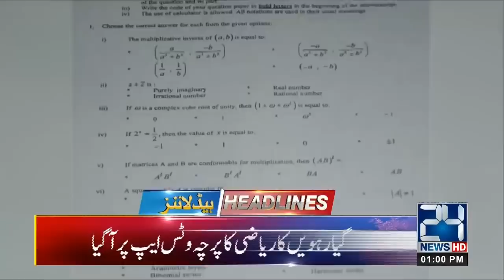News Headlines | 1:00pm | 17 April 2019 | 24 News HD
24 News HD is one of the leading news channels of Pakistan bringing you the latest current affairs from Pakistan and around the world.